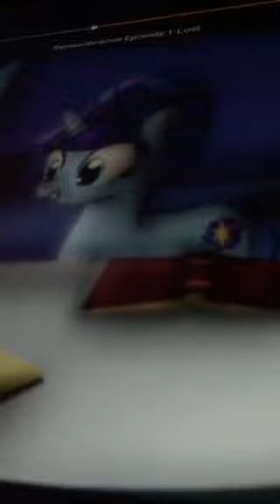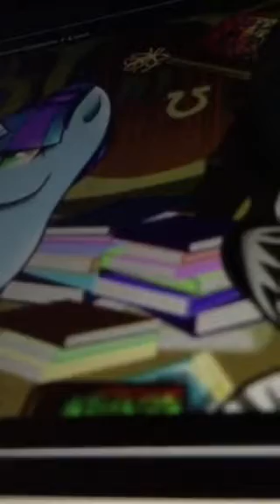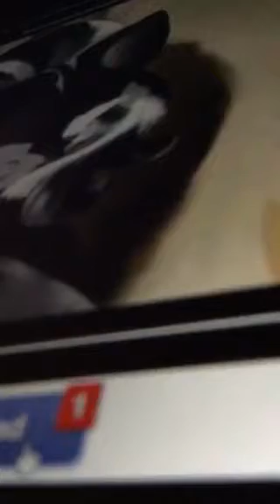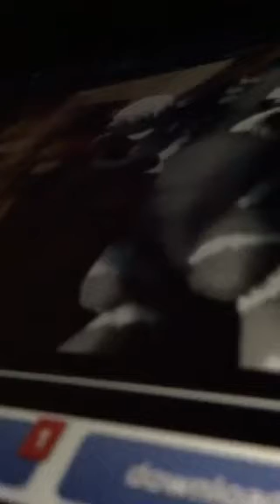Remembrance chapter 1 the nightmare